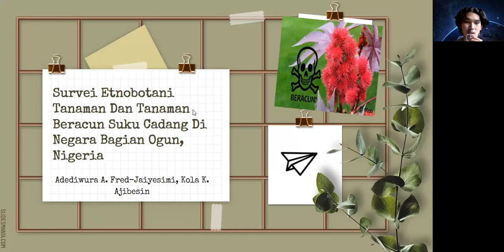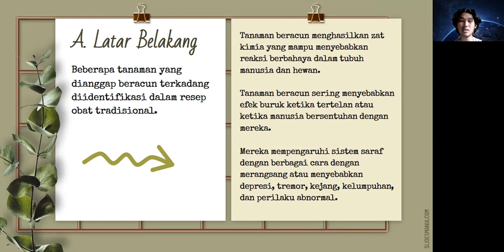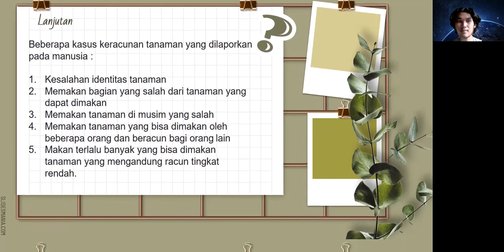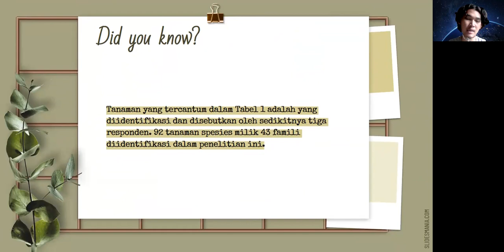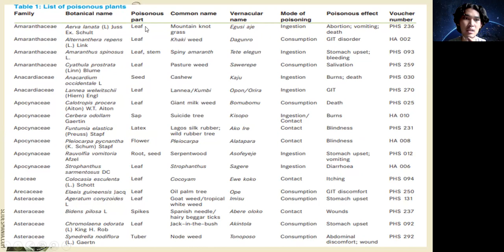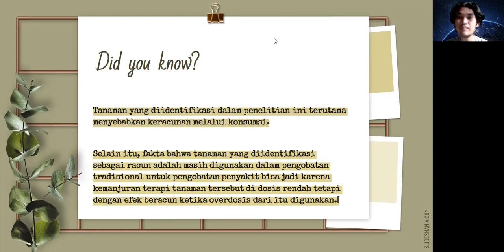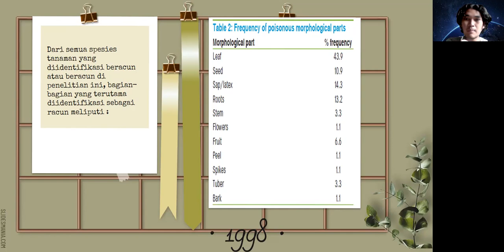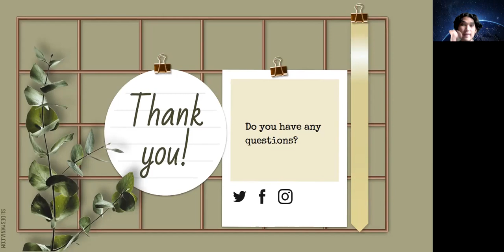Tugas IFF (Pengenalan Flora Beracun/Berbahaya)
Video berikut ini untuk memenuhi tugas Praktikum IFF

Nama : Hafizh Awandi
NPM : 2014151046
Kelas : B